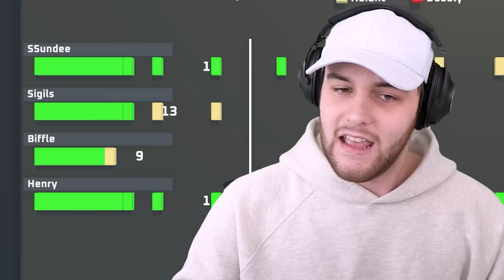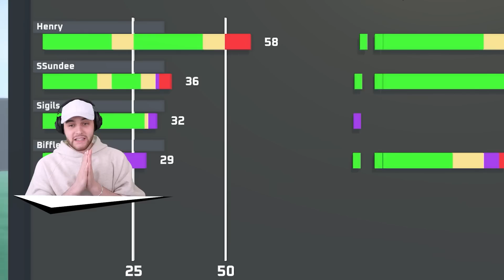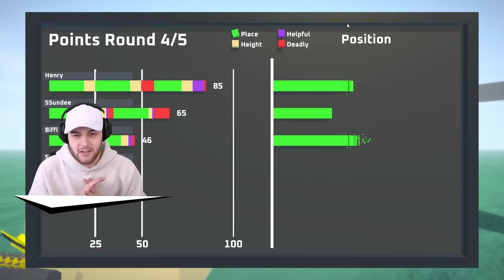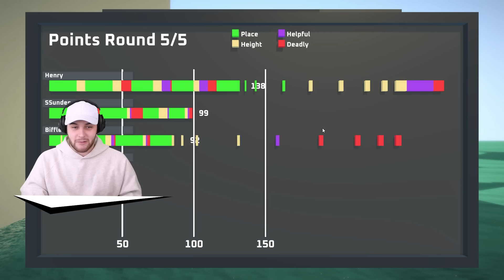THIS GAME WILL RUIN YOUR FRIENDSHIPS... (Cube Racer 2)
In todays video @Henwy invites @BiffleWiffle @sigils & @SSundee to cube racer 2, a game which will test their friendship to the limits!